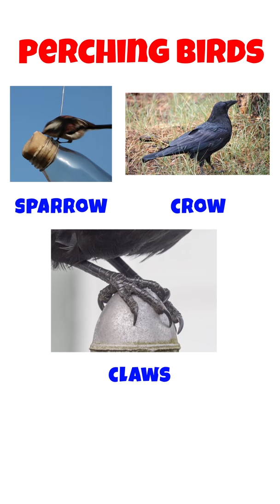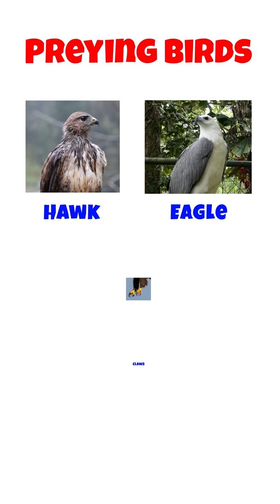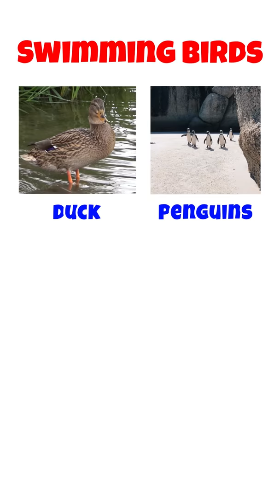Type of Birds (Based on Different Claws They Have)| Grade 2 and 3| Science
A short & fun Science video lesson for children aged 7-12 for them to know about type of birds based on different claws they have. The lesson contains one activity/question/worksheet in the end that kids can do themselves.